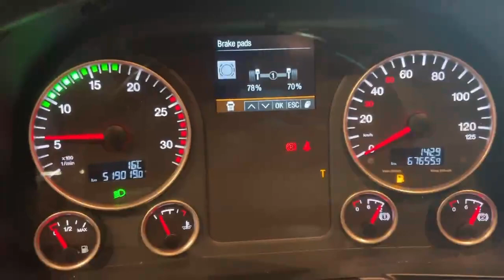MAN TGX 18.500 4X2 BLS (1563332)